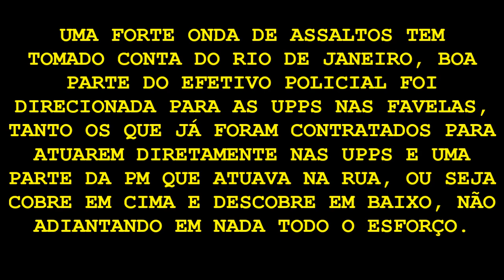Menores Marginais Assaltando Um Cidadão no Rio de Janeiro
Menores marginais assaltam um cidadão na zona sul do Rio de Janeiro. O vídeo mostra a ação covarde dos bandidos sendo 8, e são 4 menores que cercam e espancam o rapaz impossibilitando-o ter qualquer reação, roubam os pertences dele e marginais saem correndo pelo meio da pista.

Data: 01/11/2013
Notícia: UOL e TV Folha

A população não aguenta mais tantas injustiças vindas de todos os lados ''governo, justiça, polícia, bandidos'', o povo está sedento de vingança e ódio tentando fazer justiça com as próprias mãos. Já que a justiça não cumpre com o dever, somos obrigados a fazer justiça com as próprias mãos. Chega de impunidade!

Agora se você é um daqueles que tem pena de marginalzinho, faça um favor, adote ele e o leve pra sua casa!